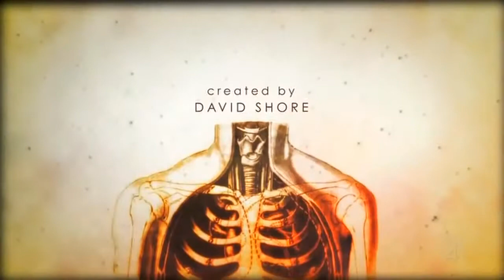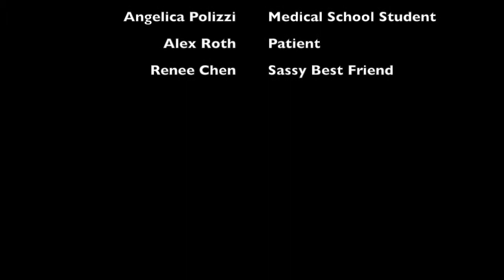Guerriero M.D. - Tetanus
A patient comes in unable to move his jaw. Can the doctor determine what is wrong?